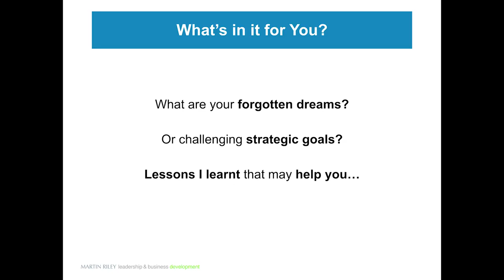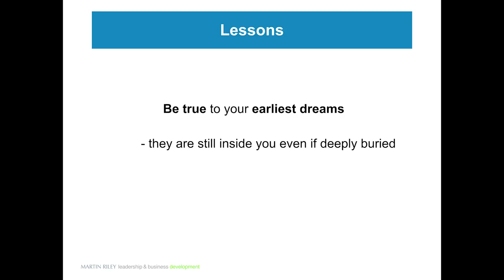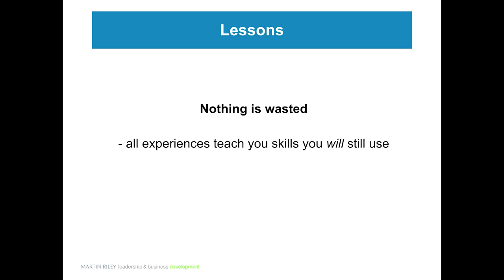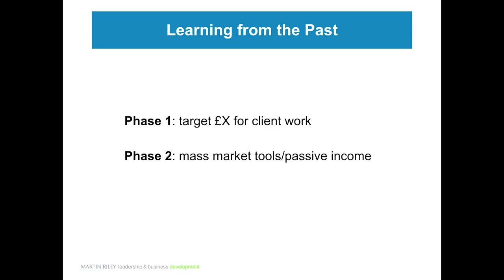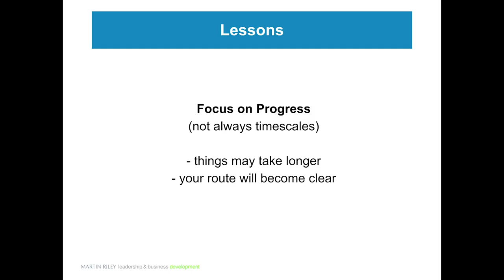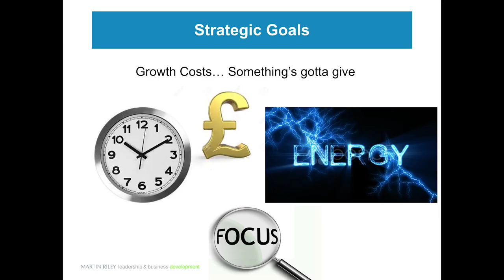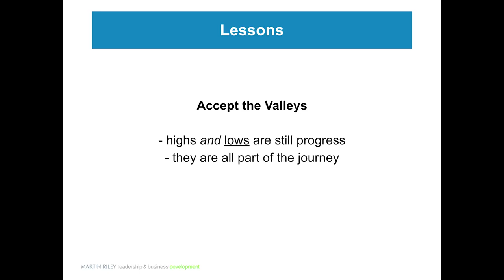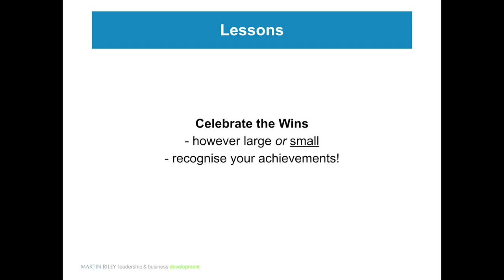12 Lessons in Achieving Strategic Goals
Martin Riley presents the background story of The Business Jet Engine. Find out where it all started and why it mattered. Plus, see the crucial steps taken to make it happen and the 12 Lessons Martin learned along the way.